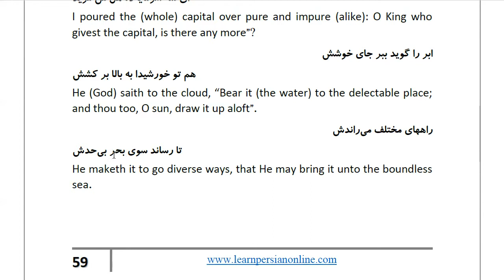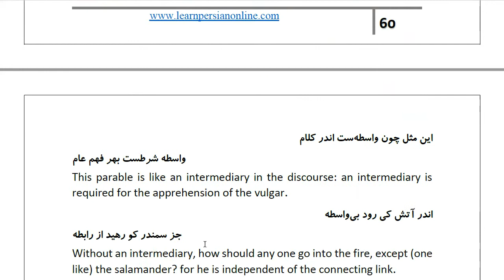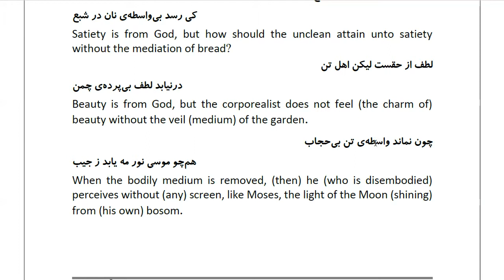Masnawi Rumi: In Farsi with English Translation: Part 665: How the water, after becoming turbid